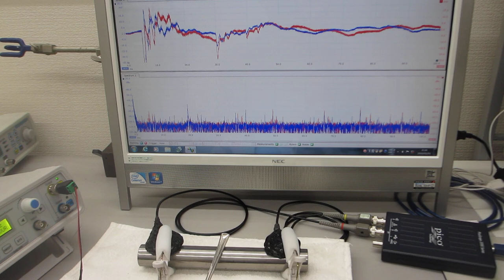音圧測定解析システム（超音波テスター）を利用した、振動計測技術